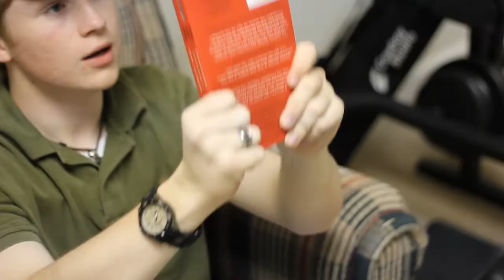Reading Paradox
We keep things simple this week, but not without quality stuff of course.